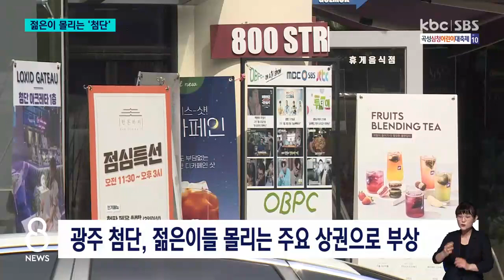젊은이들 몰리는 광주 첨단..주거·상권 갖춘 '성수동' 되나 / KBC뉴스